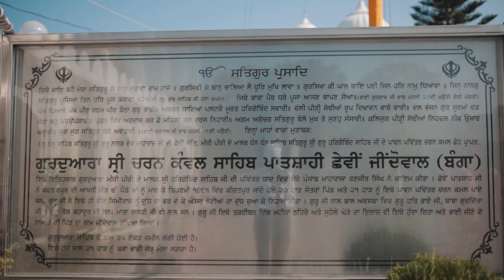BEST WEDDING HIGHLIGHTS 2023 || TANJOT & SIMRAN || HAPPY STUDIO NAWANSHAHR 094175-50919